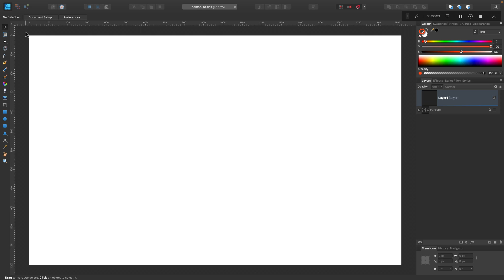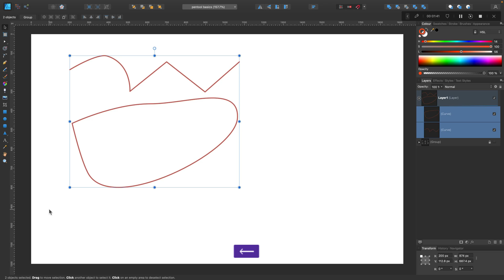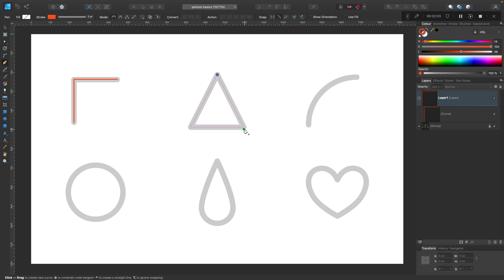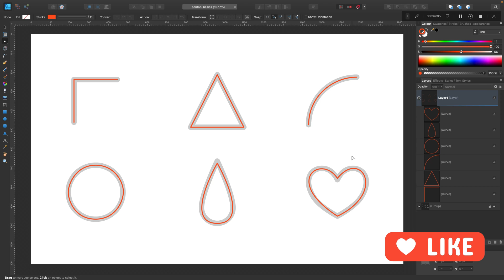How to use Pen Tool in Affinity Designer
I will start by showing you the basics of using the pen tool such as how to make straight lines and how to make Bezier curves.
The Bézier Game is a great way to practice your Pen Tool skills.
Thank you for all subs and likes they help more than you know!